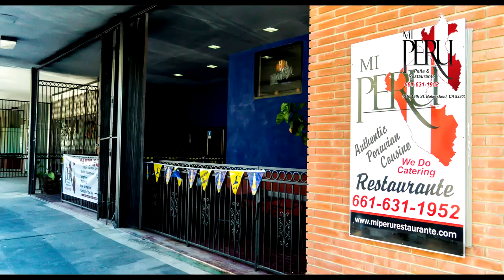Mi Peru 01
Video Advert for New Peruvian Restaurant Mi Peru Restaurante.
"There is only one place to get authentic Peruvian dishes in Bakersfield, California. Mi Peru has been serving Bakersfield’s appetite with the taste of Peru for close to 10 years.Now in a New Location, With this locally owned restaurant, you can have dishes that you cannot have anywhere else in Bakersfield. Come on by to see what the buzz is all about."